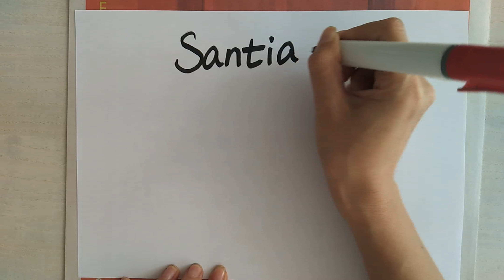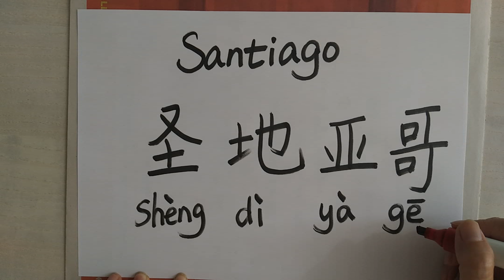Cómo leer y escribir Santiago en chino